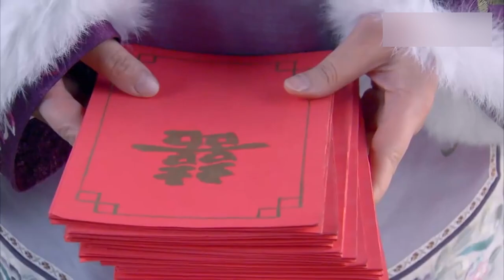弟弟回家，看到新嫂子傻眼了，竟是初戀女友！